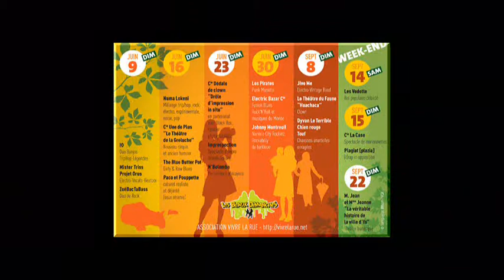NUMA LOKENI aux BEAUX DIMANCHES 2019 [1]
NUMA LOKENI, Mélange de Trip-Hop, de Rock, en passant par la musique classique, le Noise avec quelques sonorités ethniques au programme des BEAUX DIMANCHES, manifestations artistiques et culturelles, organisés par VIVRE LA RUE, dans le patrimoine commun urbain de la RUE SAINT MALO à BREST RECOUVRANCE.

Le violoncelliste Breton Numa Lokeni nous propose un mélange de trip-hop, de rock, en passant par le classique, le noise avec quelques sonorités ethniques.
Son premier album « many ways » vient de paraître (novembre 2018).
Ce nouveau projet, essentiellement instrumental, se veut aussi une performance live en solo. Muni d’un violoncelle, d’une Loopstation/boîte à rythme et d’instruments divers et burlesques (radio, guimbarde, clochettes, colson…), il vous emmène dans son univers original et onirique.

Les prestations de Numa Lokeni sont une expérience surprenante et entraînante qu’il faut découvrir, avec une part gardée pour l’improvisation et l’énergie du live.